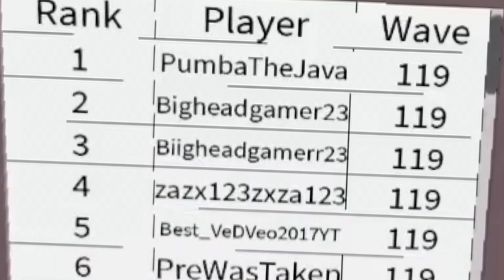WAVE 107 108 SOLO PERFECT INFINIT REGULAR ALL STAR TOWER DEFENSE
🔴ALL STAR TOWER DEFENSE BANNER LIVE!
🔴[LIVE] ALL STAR TOWER DEFENSE BANNER

2milfavoriteup
bigwinterupdatesoon